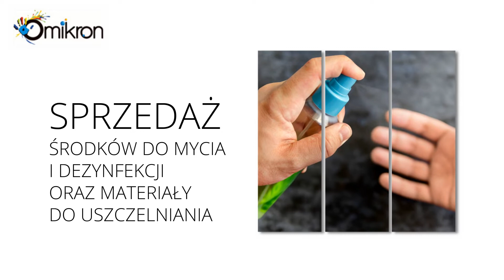Regeneracja tuszy i tonerów Grójec Omikron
Firma Omikron znajduje się w Grójcu, w województwie mazowieckim. Świadczymy kompleksowe usługi z zakresu naprawy urządzeń drukujących, a także innego sprzętu komputerowego - w tym laptopów. Podejmiemy się również regeneracji tonerów do wszystkich rodzajów drukarek. W sprzedaży mamy również oryginalne tusze i tonery do drukarek.

Ponadto do zakresu świadczonych przez nas usług należy sprzedaż kartridży do drukarek atramentowych i laserowych. Nasza oferta obejmuje również sprzedaż materiałów eksploatacyjnych do drukarek, w tym papieru. Sporym zainteresowaniem cieszą się alkomaty do pomiaru trzeźwości.